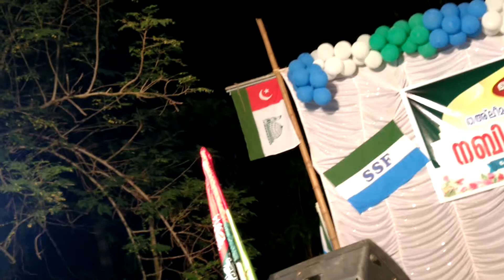മദ്ഹ് ഗാനം - Ashiq Musliyar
Meelad Maharjan 2017- Thahleemussunna Secondary Madrassa Nellikkuth